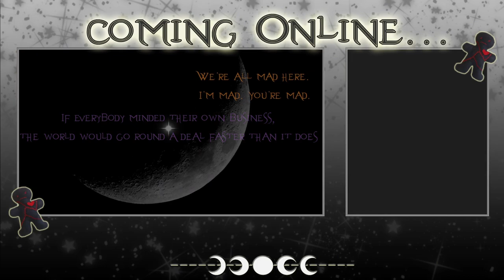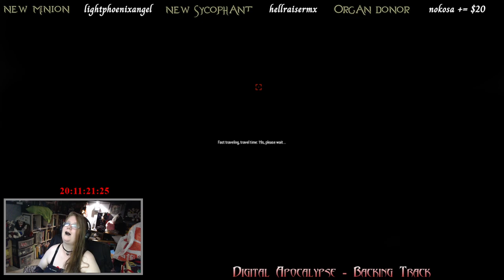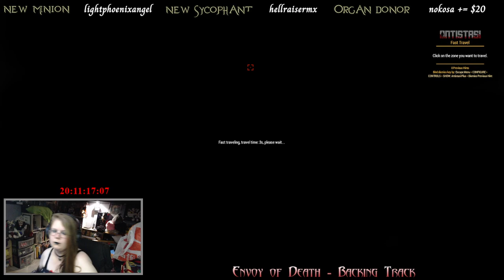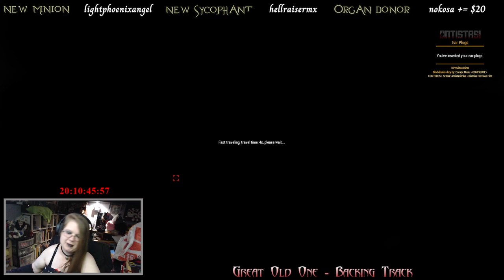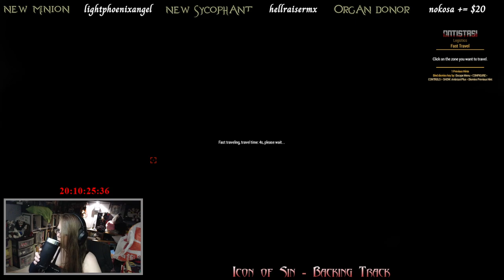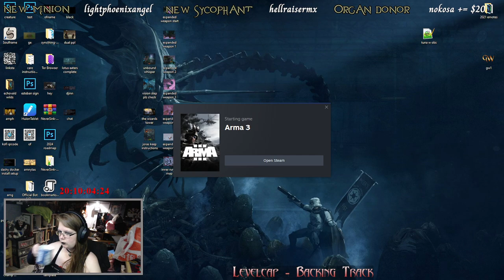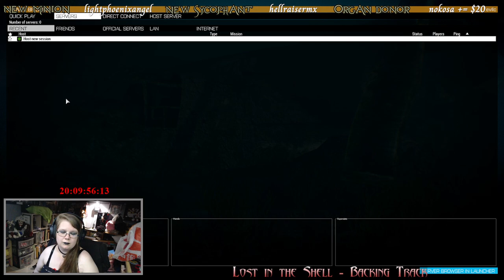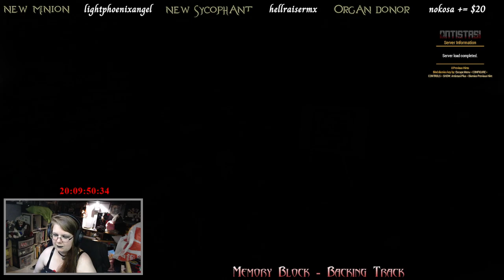ARMA 3 - Archived Twitch Stream - 3/9/2024